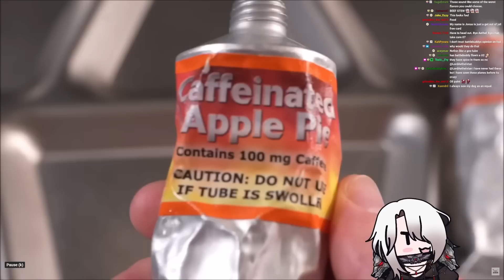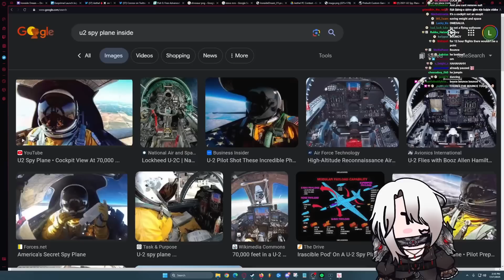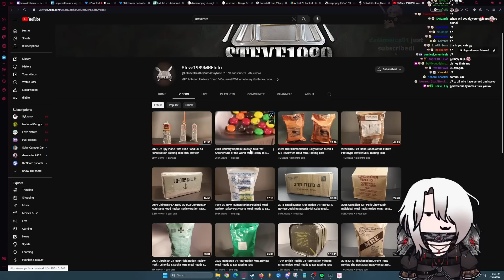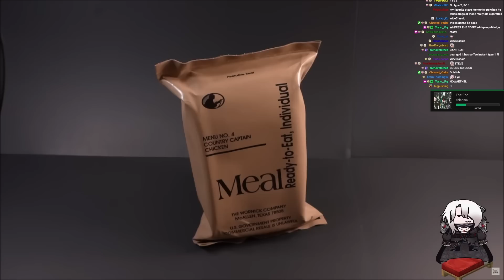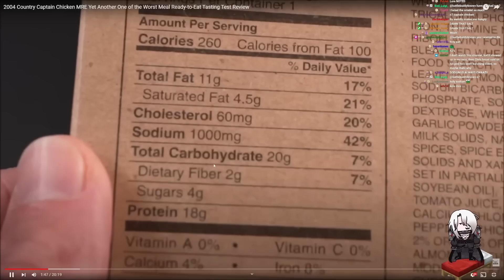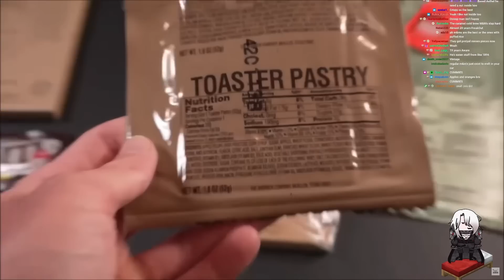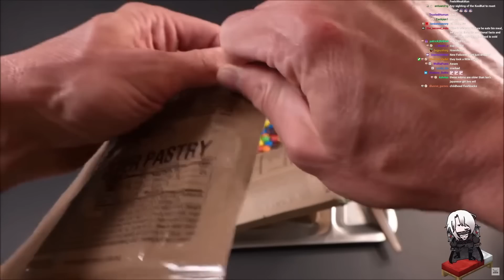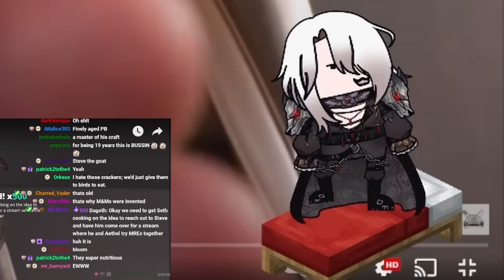Aethel Reacts and Fangirls Over SteveMRE Videos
00:00 Beginning
01:02 2021 U2 Spy Plane Pilot Tube Food US Air Force Ration Tasting Test MRE Review
17:00 2004 Country Captain Chicken MRE Yet Another One of the Worst Meal Ready-to-Eat Tasting Test Review

Just spreading the goofiness of this couple of goofballs.
If anyone that appears in this video wants it removed, please just tell me.